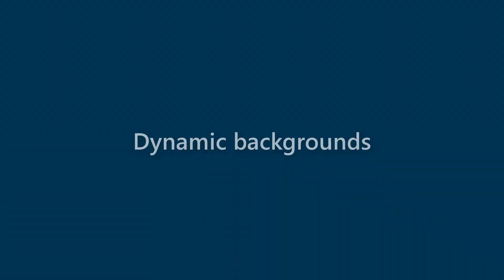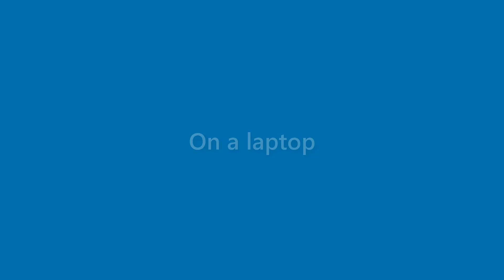Adelyn Payne - appearance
Name Look - Adelyn Payne - appearance. In this video we present "Adelyn Payne" name look and feel in various scenarios.
This video will cover:
How does "Adelyn Payne" look as a personal letterhead?
How does "Adelyn Payne" look on a business card?
How does "Adelyn Payne" look on a computer/laptop screen?
How does "Adelyn Payne" look with different background colors?
How does "Adelyn Payne" look with various fonts?